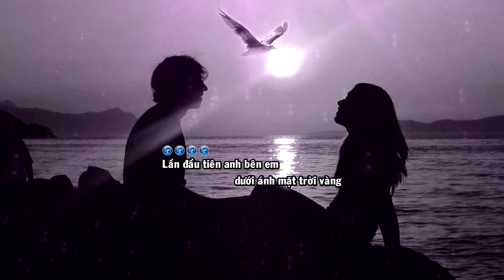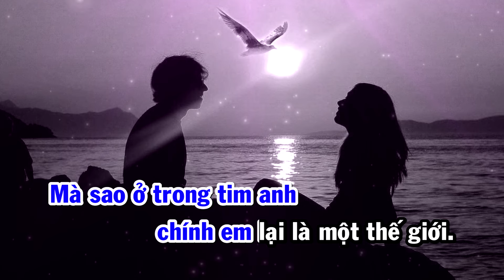Trước Biển Bình Yên | Karaoke